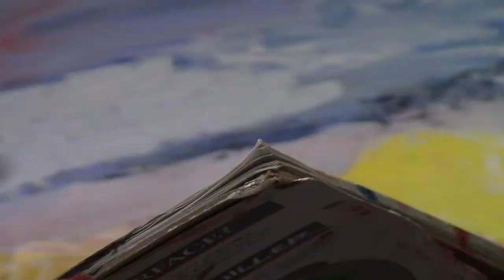Time lapse Two Wolfs Painting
This is a time lapse pallete painting Commission of two wolfs of a reflection scene for a family member and the song is called Shimmer by Notaker so enjoy my time lapse video.